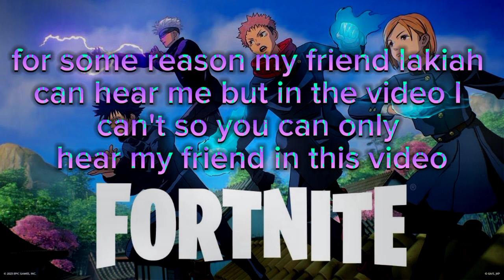Fortnite Chapter 4 Season 3: New Jujutsu Kaisen Update -w- gameplay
I had some mic issues with video settings but hope ya enjoyed this gameplay anyway as I review this update of Jujutsu Kaisen 😎